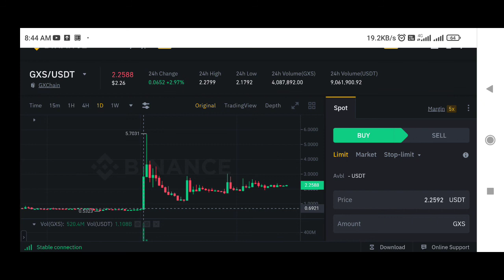gxs coin price prediction | gxs token price prediction | Gxchain price prediction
Earn Daily free Hi Dollars